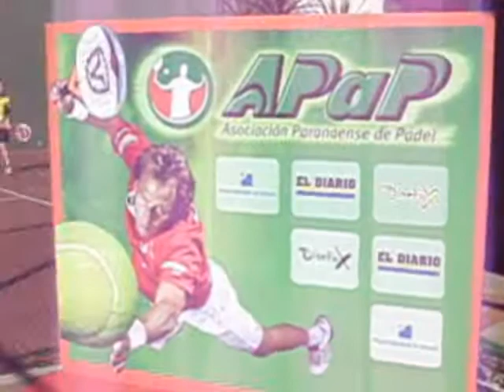APAP MENORES 20 DE MARZO 2010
TORNEO " APAP " MENORES EN COMPLEJO : PLAZA - " A " " B " Y " C " - Gracias a todos los chicos que asistieron .

EDICION GUILLERMO R. VIVAS